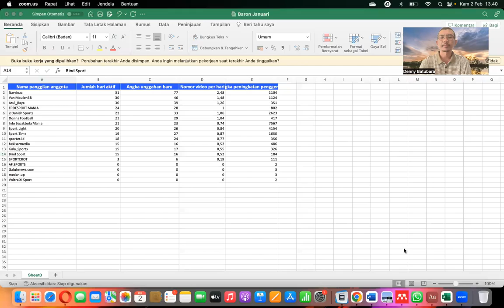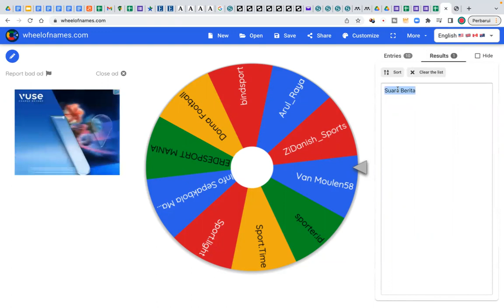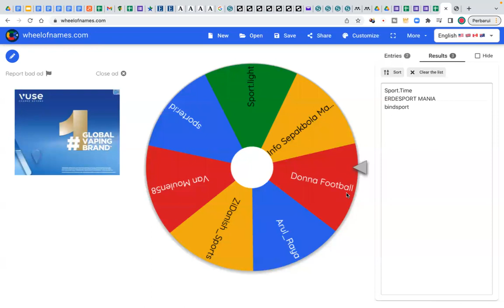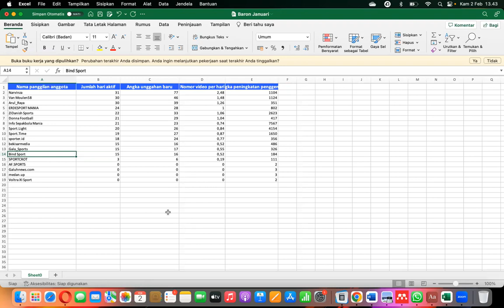Pengumuman Pemenang Doorprize Baron Sport Agency Edisi Januari 2023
Cek Pengumuman Pemenang Doorprize Baron Sport Agency Edisi Januari 2023 apakah kamu pemenangnya?